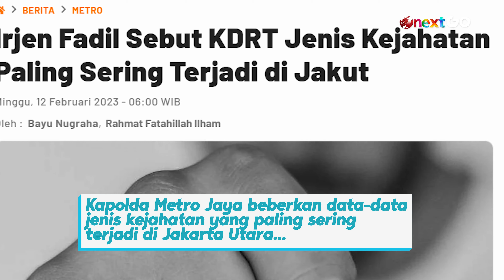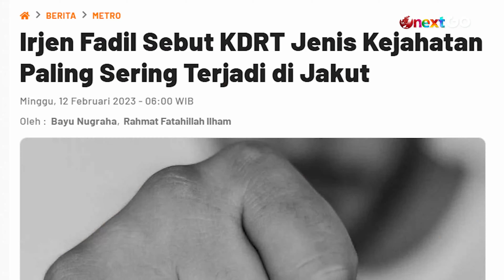Kapolda Metro Jaya Sebut KDRT Jadi Kejahatan yang Paling Sering Terjadi di Jakarta Utara | Onext GO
Onext GO - Kepala Kepolisian Daerah Metropolitan Jakarta Raya, Irjen Pol Fadil Imran menyampaikan data-data jenis kejahatan yang paling sering terjadi di wilayah Jakarta Utara. Ternyata, kekerasan dalam rumah tangga jadi kejahatan paling dominan. For real? Watch this vid till end Genz.